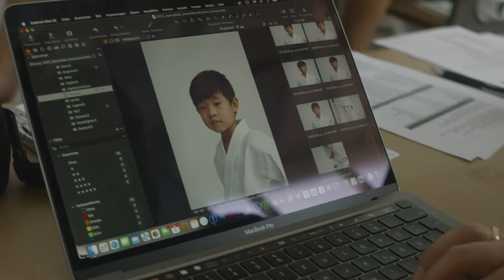IPPONGEAR Judo | New Season 2022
Let's start into the new Season. Back to the Gyms, back to Judo.